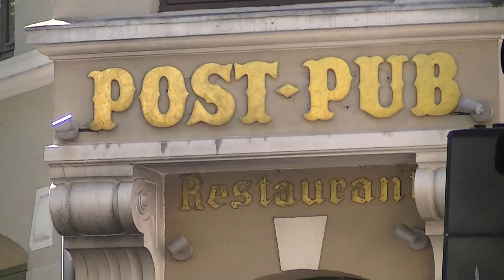MongoTV_560 - Del 4 - Cykeltur Til Lyngby-Jægersborg-Gentofte-Charlottenlund-Klampenborg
Del 4 - Cykeltur Til Lyngby-Jægersborg-Gentofte-Charlottenlund-Klampenborg.